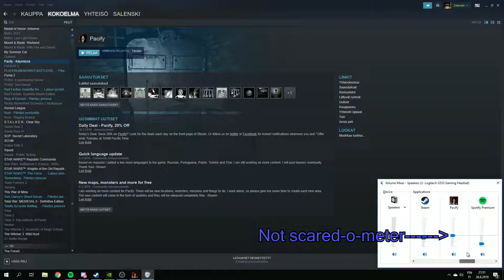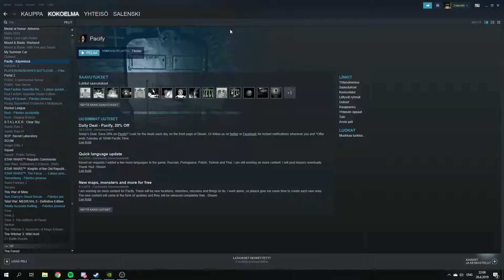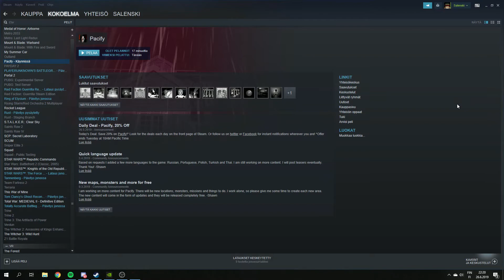Pacify co-op #1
It was horrible to edit this...